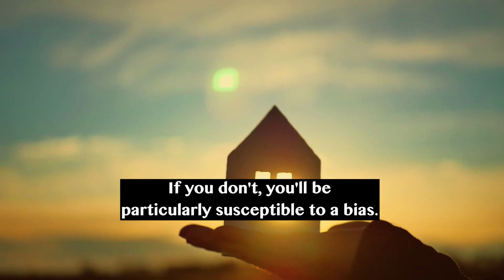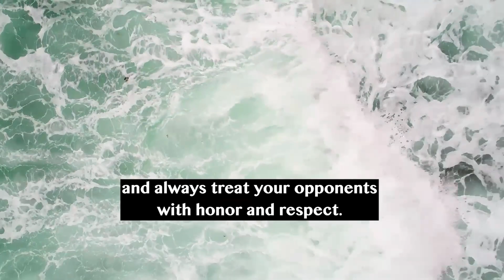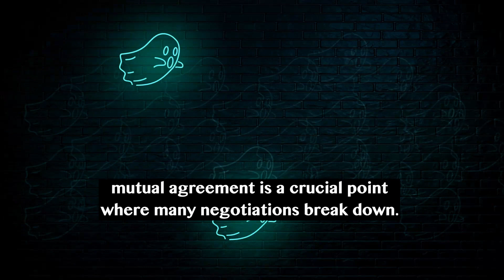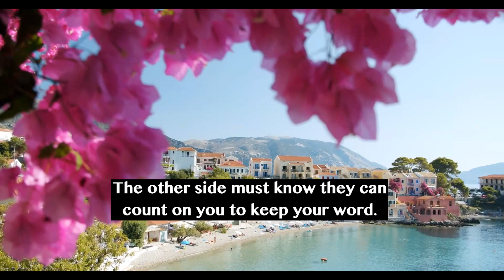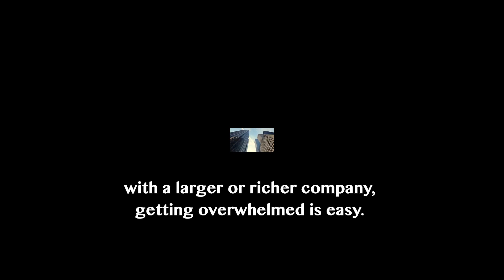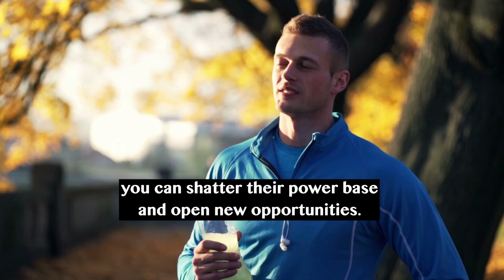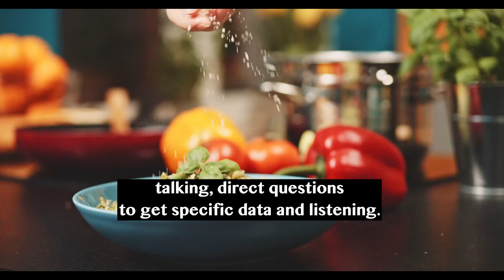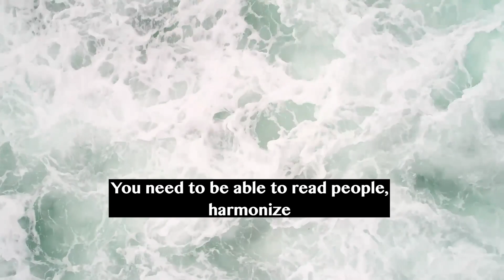Summary: “The Upper Hand” by Michael Benoliel with Linda Cashdan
Summary of "The Upper Hand"
Winning Strategies from World-Class Negotiators
by Michael Benoliel with Linda Cashdan

• Negotiation is a dynamic process. It is always evolving.
• The main reason negotiations fail is because people don't know what they must have.
• Come into your negotiations with a clear sense of what you must have, and what you would like to have. Know your bottom line.
• To negotiate well, plan for all elements of the process.
• Negotiation requires cognitive, emotional and interpersonal intelligence.
• To negotiate successfully, make your proposal appealing to the other side.
• You negotiate with people, not organizations, so build personal relationships.
• People need to have reasons to trust you. Give them those reasons in your words, actions and logic.
• Keep your eye on the big picture and negotiate strategically.
• To achieve your vision of success, manage all the aspects of the process, from selecting your negotiating team to organizing the agenda.